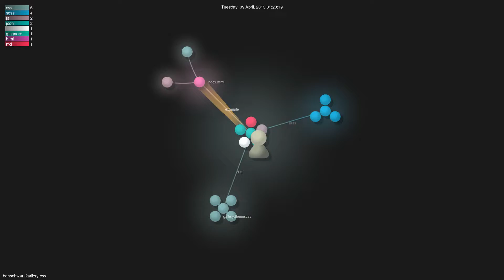benschwarz/gallery-css - Gource visualisation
Author: benschwarz
Repo: gallery-css

Description: CSS only Gallery
Starred: 1125
Forked: 316
Watching: 57
Total commits: 74
Initial commit: Sun Nov 4 10:47:56 2012 +1100
Total number of files: 127